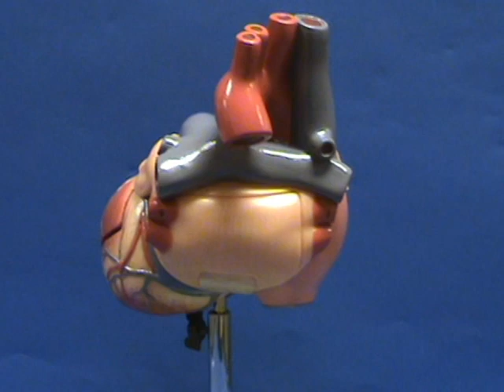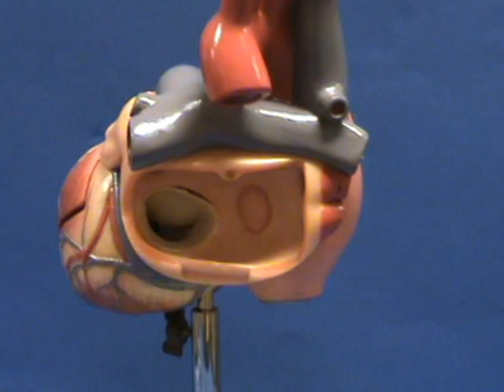Heart Model II - Left Atrium